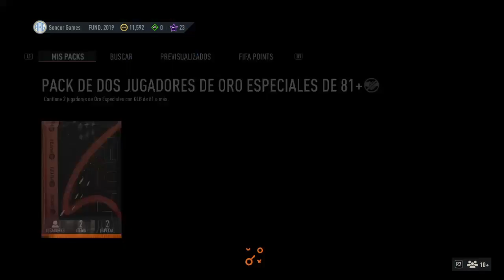FIFA 23 SALIERON 2 NUEVAS FICHAS DE COMODINES DE INVIERNO ( FICHA 3 FURLAN Y FICHA 4 JIMBAO ) 2 SBC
Hola amigos de Soncor Games, en esta oportunidad les traigo 2 sbc muy interesantes:

DOBLE MEJORA DE 81+
MEJORA DE JUGADORES DE LA FIFA WC DE 75+

Ademas les muestro donde estan las 2 nuevas fichas de Comodines de Invierno.

***Canales recomendados***